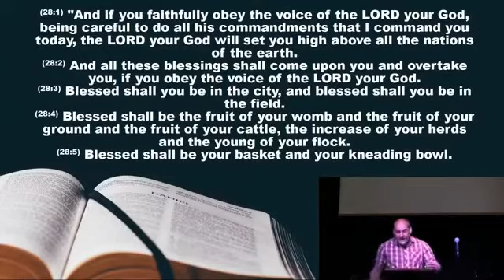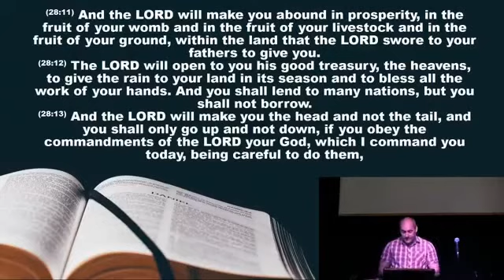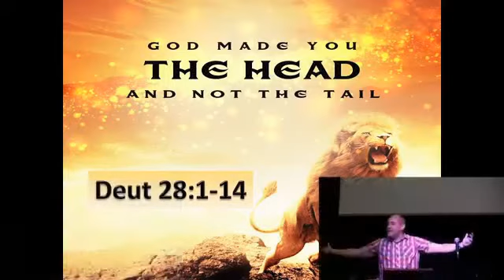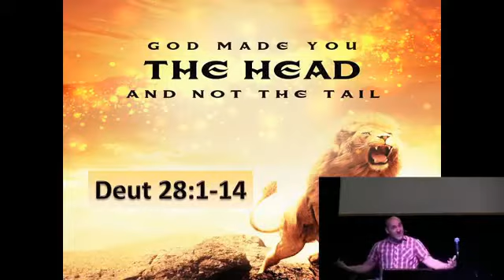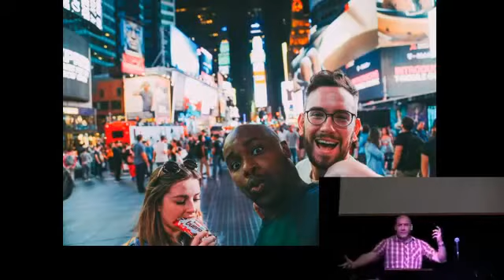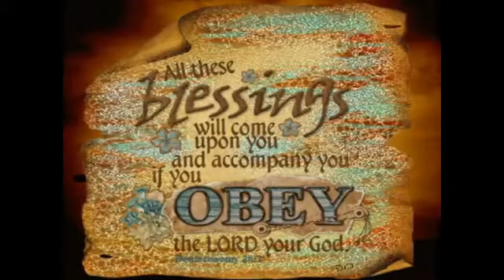The head and not the tail Dt 28 5th July 2020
God wants to bless His people. Here's how it is done applying Dt 28:1-14